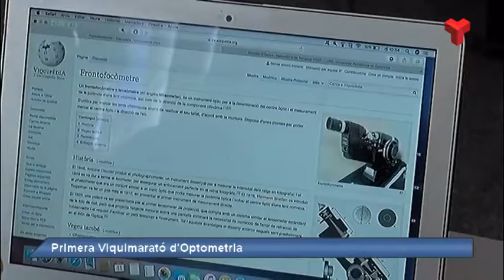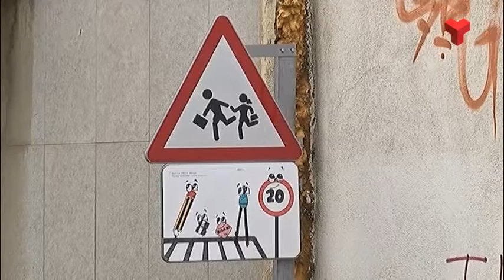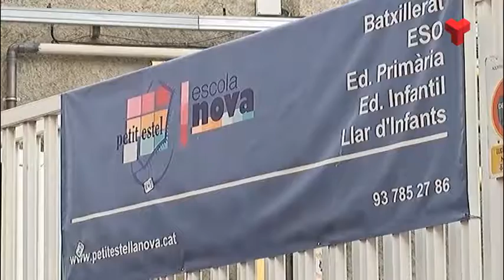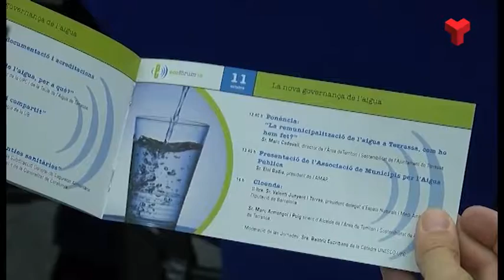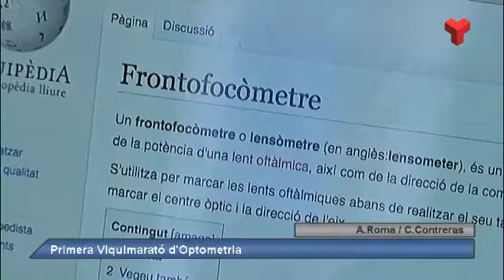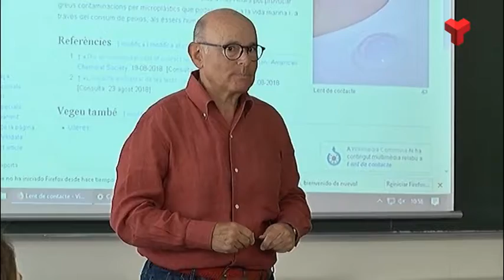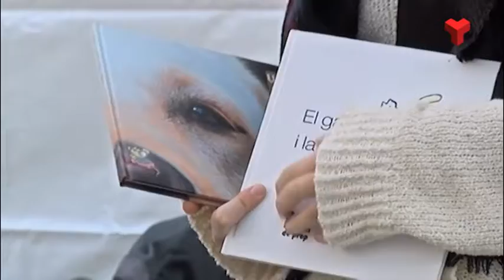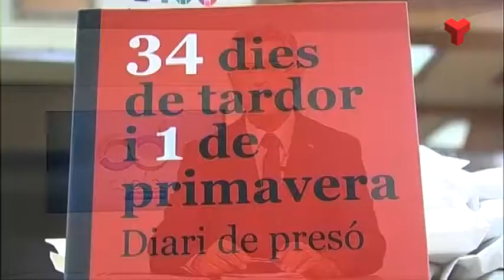Al Dia Vallès Occidental dijous 11-10-2018 de Canal Terrassa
Un ampli resum de les notícies més destacades de la setmana. Una producció de Canal Terrassa Vallès.